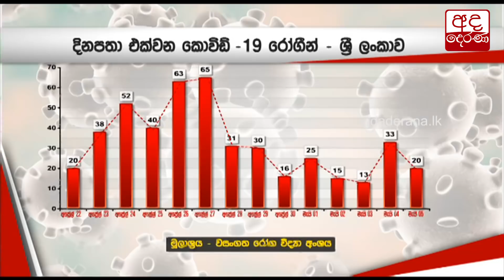මෝදර කාන්තාව ඇසුරු කළ පුද්ගලයින්ට පී.සී.ආර්. පරීක්ෂණ...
PCR tests on all who associated with COVID-19 victim from Modara